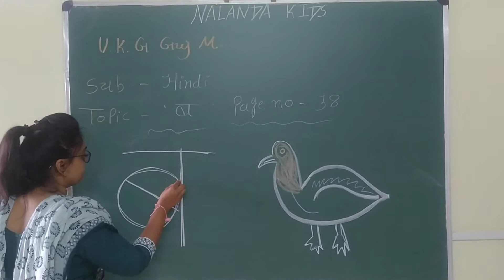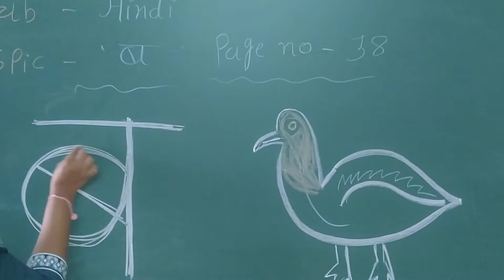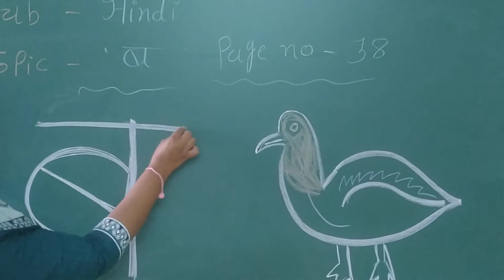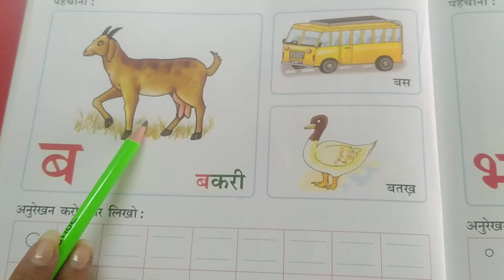Ukg guj med sub Hindi Topic Ba page no 38